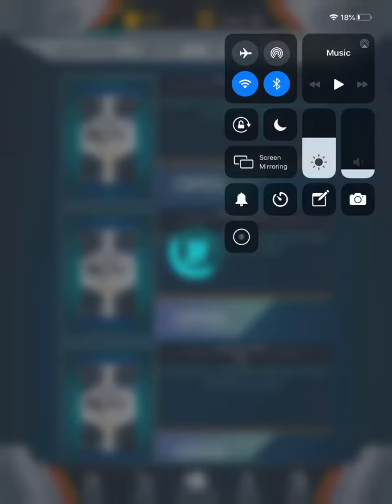NFL cards redeeming cards